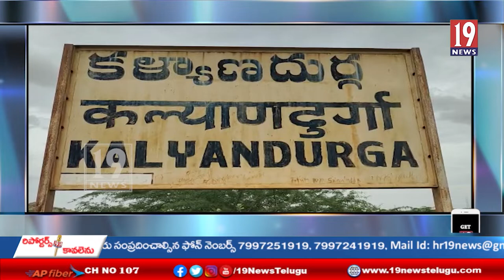ఘనంగా కళ్యాణదుర్గం టీడీపీ ఇంచార్జ్ ఉమామహేశ్వర నాయుడు జన్మదిన వేడుకలు.-అనంతపురం